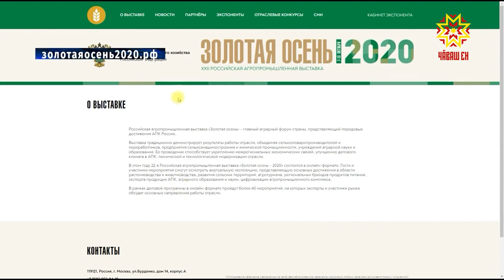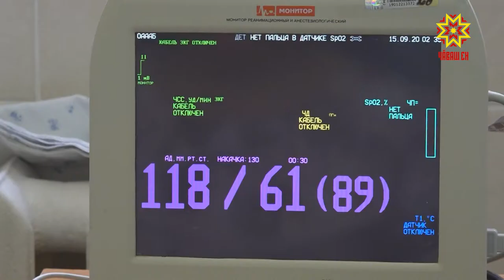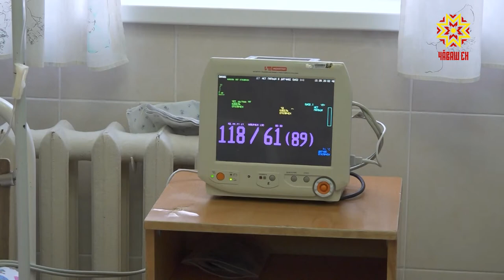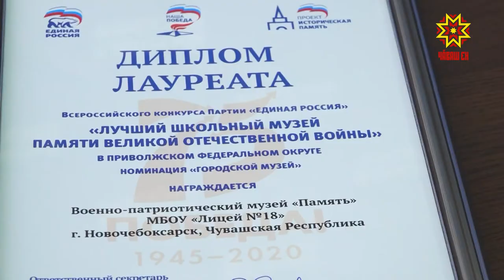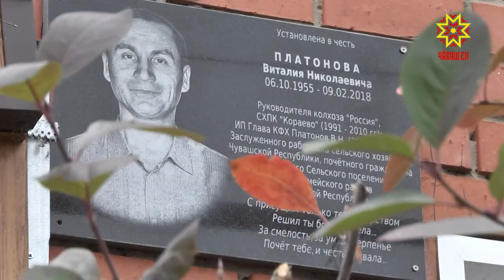Республика 07.10.2020 на чувашском языке. Вечерний выпуск